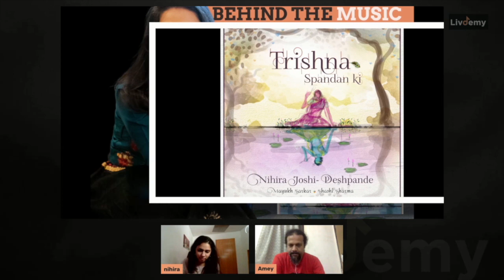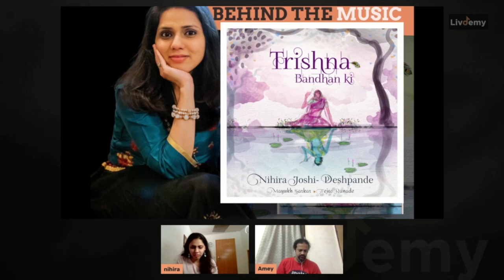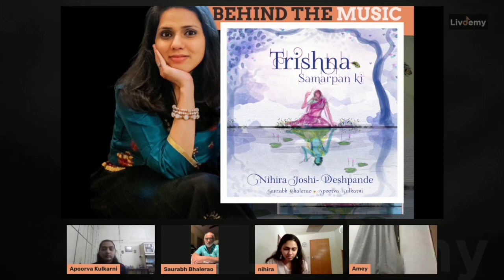KahaNI Trishna ki - Nihira Joshi and Friends | Album Launch | Livdemy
Trishna is Radha's story being told in the form of an EP wherein each song is a chapter in the story. The common thread in all the songs is Radha's human longing as well as divine love for Krishna, hence the name. The track names too are suggestive of the mood of the song.

The EP has been conceived, composed and sung by Nihira Joshi - Deshpande. She has collaborated with three different lyricists (Apoorva Kulkarni, Tejas Ranade and Shashi Sharma) on the songs and musicians from India as well as Spain for the arrangements/Production (Carlos Cano, Hernán Milla, Mayukh Sarkar and Saurabh Bhalerao). The vocals have been recorded at the Audio Garage studio by Amey Londhe who has also mixed three tracks while Dipesh Sharma Batalvi has been involved with the mixing of one song. The EP opens with a poem written by Tejas Ranade and performed by Girija Oak Godbole.